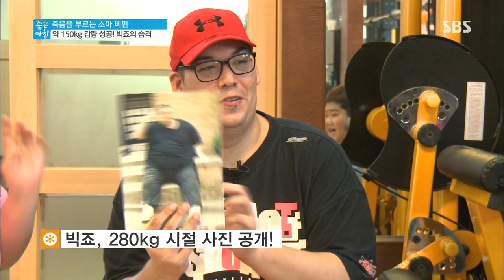건강 멘토 빅죠-신기루 등장 @좋은 아침 130807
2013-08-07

▶소아비만 51만 시대, 아이 4명 중 1명이 비만이다! 심각한 질병으로 이어질 수 있는 위험한 병 소아비만
▶72kg의 13살 최재원, 75kg의 13살 김지은, 50kg의 10살 김수빈 등 초고도 비만 아이들의 체중 감량 프로젝트
▶아이들의 정확한 몸 상태를 알아보기 위해 실시한 신체 정밀검사와 체력 테스트의 충격적인 검사결과
▶살을 빼기 위해 합숙생활을 시작한 아이들을 위해 깜짝 방문한 건강 멘토 빅죠와 신기루의 경험과 조언